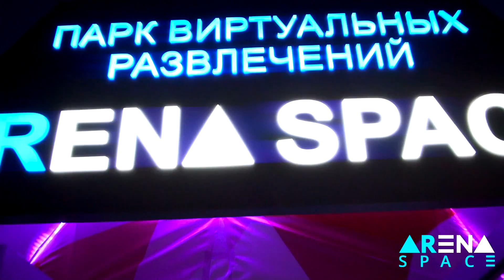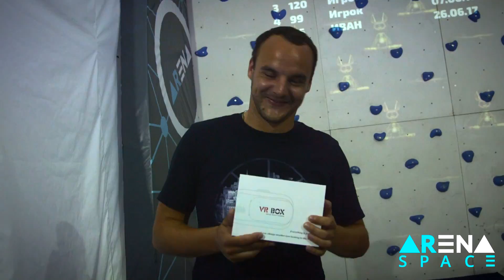Открытие парка Arena Space в Сочи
Виртуальная реальность пришла в 🌴 СОЧИ 🌴

Национальный оператор парков виртуальных развлечений ARena Space открыл новый объект в городе Сочи. Парк с аттракционами дополненной и виртуальной реальности возведён на жёлтой дорожке Олимпийского проспекта, в Имеретинской бухте Чёрного моря. Гости парка станут героями космических приключений, отправятся в сказочный полёт, окунутся в фильмы в сферическом формате, покорят скалодром дополненной реальности и смогут приобрести очки виртуальной реальности от самых известных брендов мира.

Для парка виртуальных развлечений в Сочи компания ARena Space выбрала оригинальный формат: это яркий шатёр около 6 метров в высоту и площадью более 60 квадратных метров, который выделяется на фоне торговых павильонов и других развлекательных объектов побережья. Полупрозрачный купол и вынесенные экраны позволяют наблюдать за гостями парка снаружи, что почти так же интересно, как посещение парка.

Аттракционы парка ARena Space в Сочи:

• Скала — скалодром дополненной реальности, синтез спорта и цифровых развлечений
• Параплан VR — симулятор, в котором игрок получает ощущения реального полёта по фантастическим мирам
• Киномодуль 360° — виртуальный кинотеатр, в котором зритель оказывается в центре событий фильма
• VR Куб — остросюжетная виртуальная реальность на лучших устройствах
• Моушн VR — виртуальная реальность, управляемая собственным телом игрока

Парки и аттракционы ARena Space основаны на собственных разработках компании, а также технологиях партнёров. Среди них такие лидеры высокотехнологичной индустрии, как Samsung, HTC и MSI. Развлечения от ARena безопасны и подходят детям и взрослым, в том числе для активного семейного отдыха.

Покоряй новый миры виртуальной реальности вместе с Arena Space

Адрес: г.Сочи (жёлтая дорожка Олимпийского проспекта)
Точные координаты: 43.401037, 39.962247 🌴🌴